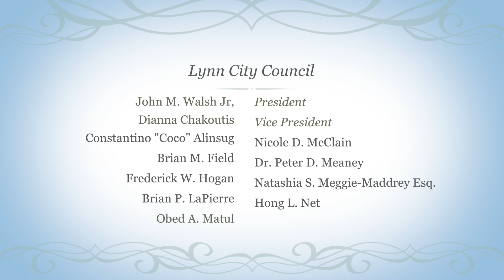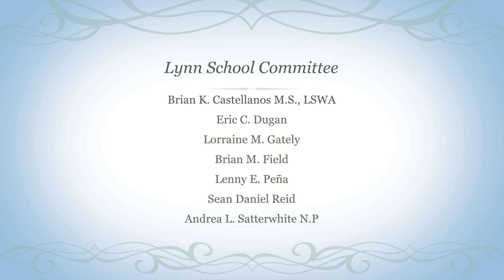2024 City of Lynn Inauguration Ceremony | January 3, 2024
LCTV’s coverage of the 2024 City of Lynn Inaugural Ceremony for Lynn City Council & School Committee. New and incumbent members were sworn in during the ceremony in Lynn Auditorium, which also featured multiple performances & speeches.

MEMBERS OF THE LYNN CIY COUNCIL:
John M. Walsh, Jr. - President
Dianna M. Chakoutis - Vice-President
Constantino "Coco" Alinsug
Brian M. Field
Frederick W. Hogan
Brian P. LaPierre
Obed A. Matul
Nicole D. McClain
Dr. Peter D. Meaney
Natasha S. Megie-Maddrey, Esq.
Hong L. Net

MEMBERS OF THE LYNN SCHOOL COMMITTEE:
Brian K. Castellanos, M.S., LSWA
Eric C. Dugan
Lorraine M. Gately
Lenny E. Peña
Sean Daniel Reid
Andrea L. Satterwhite, N.P.

Presentation of the colors | Lynn Police, Lynn Fire, & Lynn English JROTC
Pledge of Allegiance | Hong Net, Dean of the Council
“Star Spangled Banner” | Thaddeus Bell, Lynn Classical Music Teacher
Invocation | Pastor Kurt Lange
“Salute to America”, arrangement by Mike Story | Lynn Public Schools All-City Band
Oaths of Office | Administer by the Honorable Cesar A. Archilla, First Justice at Haverhill District Court
“Semper Fidelis”, Arrangement by Calvin Cluster | J.P. Sousa, Lynn Public Schools All-City Band
Mayoral Remarks | Jared C. Nicholson
“Salute to America’s Finest”, arrangement by Paul Lavender | Lynn Public Schools All-City Band